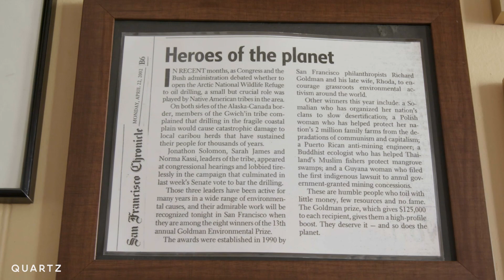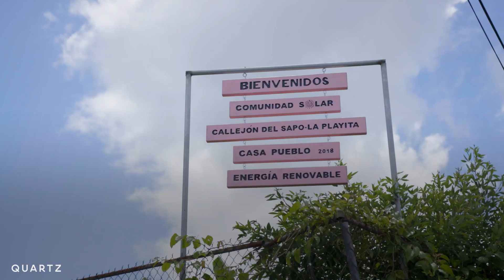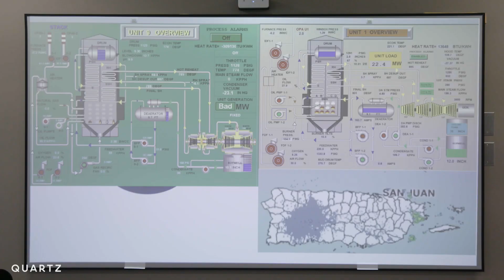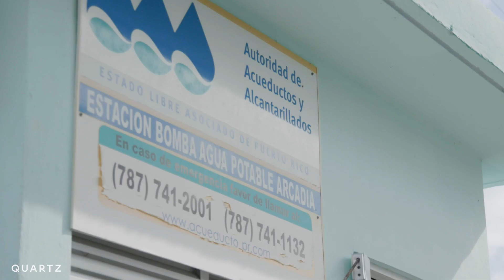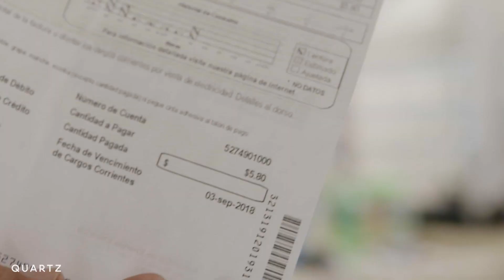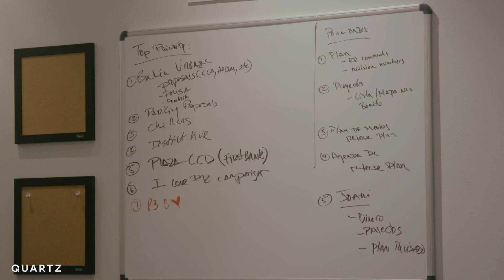Puerto Rico's solar energy insurrection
At the end of the hurricane season in 2017, Hurricane Maria completely wiped out Puerto Rico’s decaying energy grid.

But the destruction has provided the rare opportunity to radically transform the island's electrical system into one of the most advanced the world has ever seen: the power grid of the future.

Quartz explores Puerto Rico's investment in solar energy and alternative solutions to the conventional energy power grid as the country rebuilds and reinvents infrastructure.